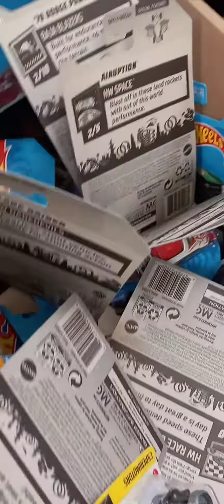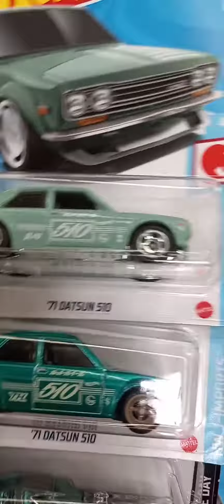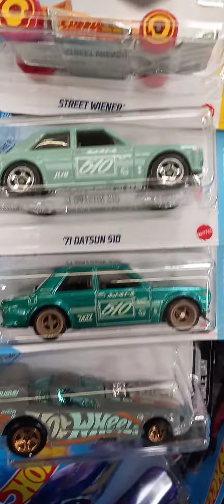Walmart Hot Wheels Peg Hunt with reg TH and Datsun 510 Super Treasure Hunt Found 6/12/2021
A quick  Walmart  peg hunt turns up a super treasure hunt and reg TH.

Business Address:
Owings Mills
M.D. 21117